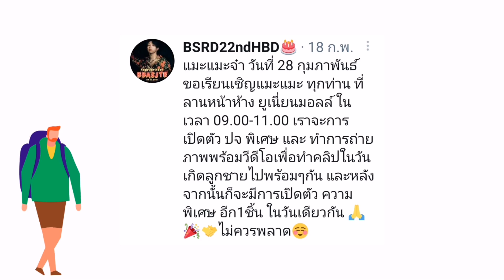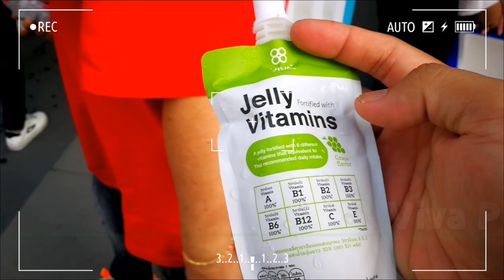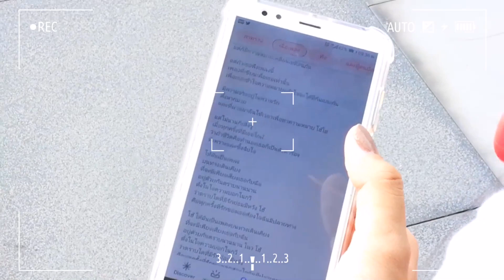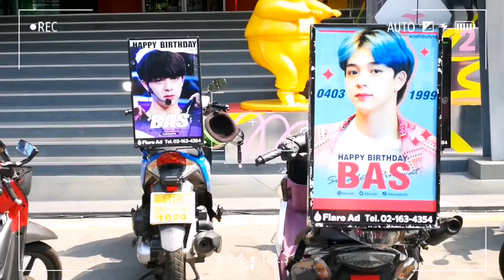เบื้องหลัง​ ถ่ายทำโปรเจคพิเศษ​ และ​ ถ่ายภาพ​พร้อมคลิปวิดีโอ​ เพื่อทำคลิปวันเกิด​ ให้น้องบาส​ สุรเดช​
📸 ภาพบรรยากาศ

ครอบครัวของบาสที่ลาน​ หน้า​ ยูเนี่ยน มอลล์ - Union mall

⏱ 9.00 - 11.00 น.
📍 Union Mall